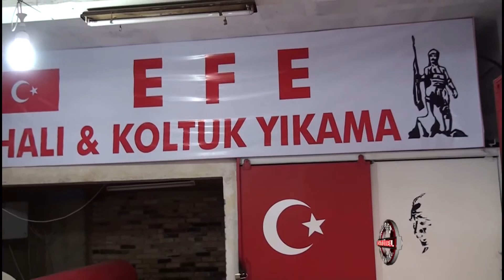Efe Halı Ve Koltuk Yıkama Fabrikası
Efe Halı Ve Koltuk Yıkama Fabrikası hakkında bilgi sahibi olmak için videoyu inceleyebilirsiniz